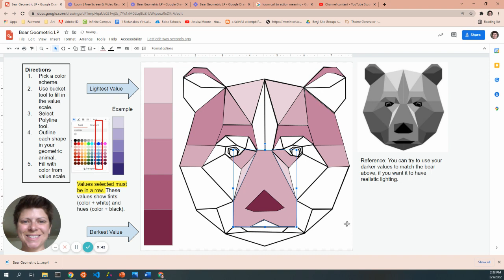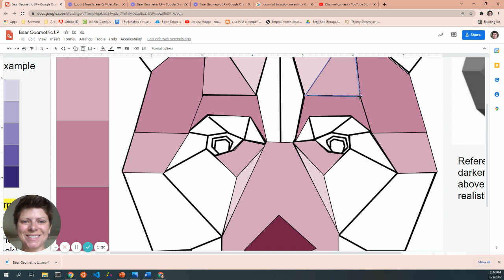GEO Bear Send Shapes Forward and Backwards + Resize